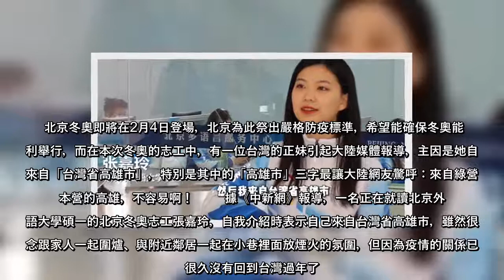北京冬奧即將在2月4日登場，北京為此祭出嚴格防疫標準，希望能確保冬奧能順利舉行，而在本次冬奧的志工中，有一位台灣的正妹引起大陸媒體報導，主因是她自稱來自「台灣省高雄市」，特別是其中的「高雄市」三字最讓